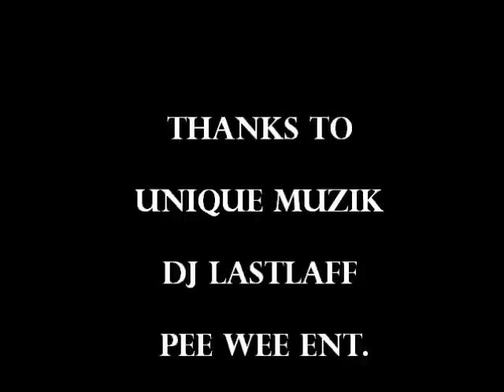RYDE OR DIE VOL.2 PROMO